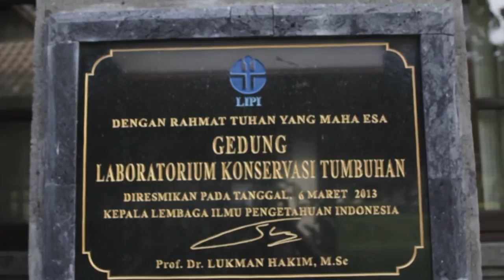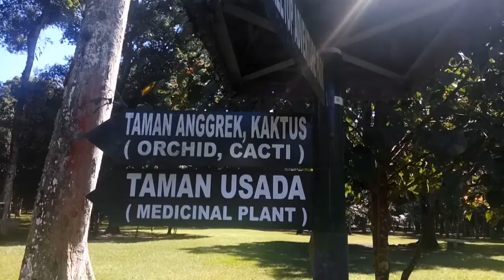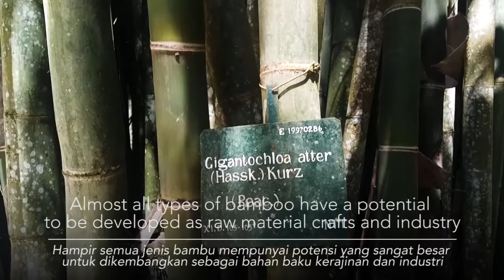Bali Botanic Gardens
Bali Botanic Gardens ( Kebun Raya Bali) Profile Video